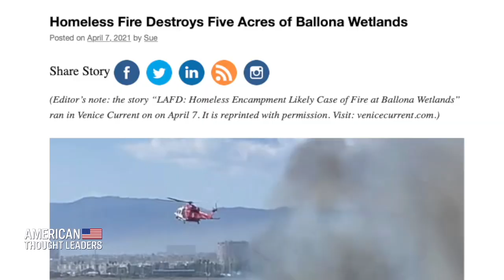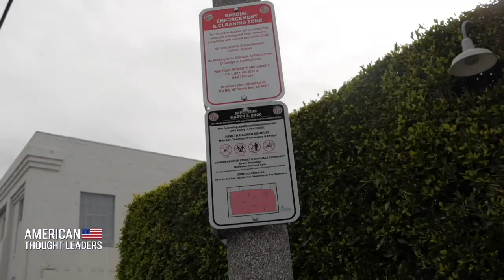Drug Addiction and Mental Illness: How Bad Policies Fueled a Homelessness Epidemic | CLIP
🔴TRY IT NOW just by signing up with your email at Epoch TV

"The policies that are set forth, all they do is guarantee that people who are living on our streets are going to die on our streets."

Soledad Ursua, a Board Member on the Venice Neighborhood Council, explains how bad policies have contributed to the homelessness crisis, including the increases in drug addiction, mental illness, and crime.

LATEST EXCLUSIVE EPISODES:

John Fund: U.S. Far Behind Mexico, Canada, and Europe in Election Safeguards

Dr. Paul Alexander on the Politicization of Science and Why Healthy Children Shouldn’t Get COVID Vaccine | PART 2

Could Boosters Backfire?—Dr. Paul Alexander on Booster Shots, Natural Immunity, and the Failures of Lockdowns | PART 1

Jeffrey Tucker: How the Working Class Was Betrayed By Lockdowns, Vaccine Mandates

Batya Ungar-Sargon: How Woke Media Abandoned the Working Class and Monetized Outrage

Dr. David Jeremiah: Why Socialism Is Anti-Family and Anti-Faith

Harvard Epidemiologist Martin Kulldorff: Hospitals Should Hire Nurses with Natural Immunity, Not Fire Them

Victor Davis Hanson: The ‘Era of Intimidation,’ Tribalism, and Elite Contempt for the Middle
Class

Soledad Ursua: Drug Addiction, Crime, and Mental Illness—The Tragedy Unfolding on America’s Streets